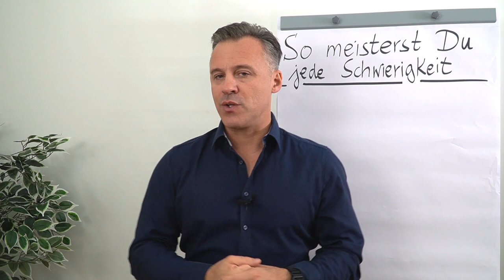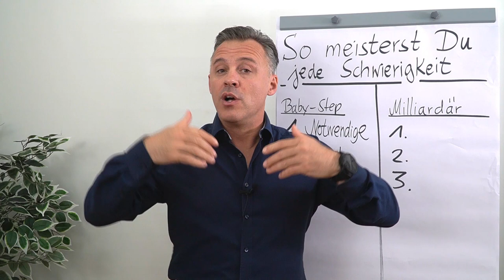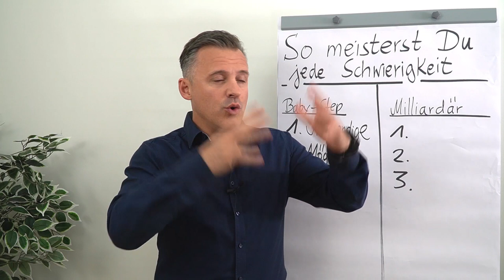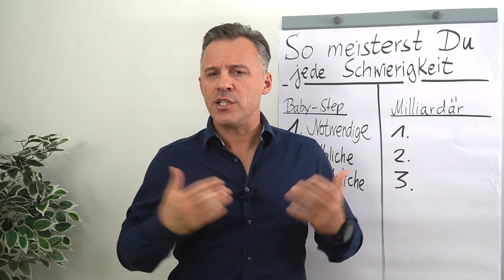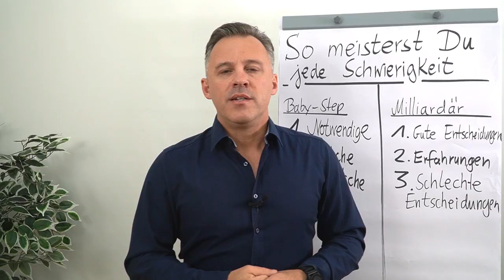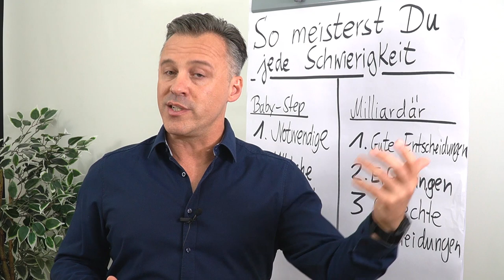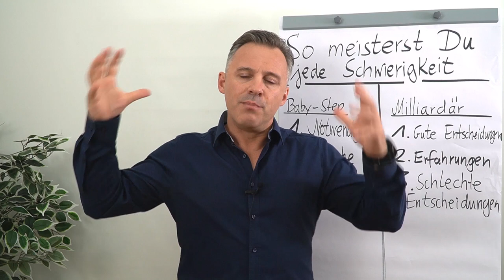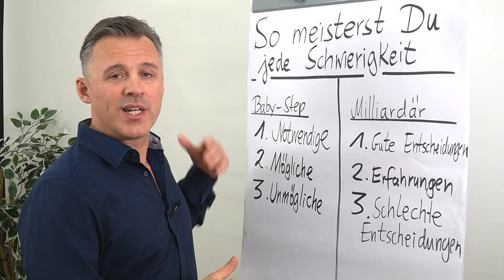So meisterst du jede Schwierigkeit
In diesem Clip stellt dir Daniel Schäfer 2 Methoden vor, wie du jede Schwierigkeit meistern kannst.